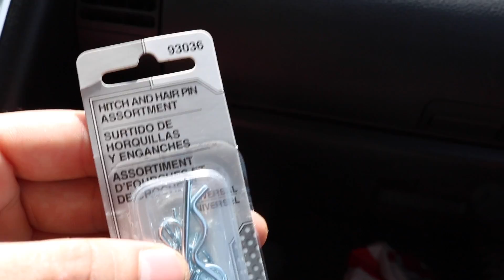Aluminum Shifter Cable Bushings Install for Veloster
Today we're upgrading the standard rubber shifting cable bushings to the SXTHELEMENT aluminum bushings. Hope you enjoy!

-Martin's Instagram: @that_slow_1.6